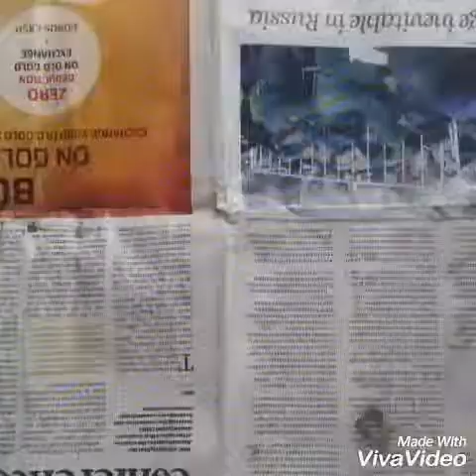DIY - 3 easy sunglass and jewelry holder !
I hope u liked the video and give it a thumbs up 👍
So the things you need for these tutorials ⬇

DIY RING HOLDER !
Materials:
1.glass plate ( any size)
2.small elephant ( or anyother piece )
3.golden spray paint
4.hot glue gun 😊

DIY BRACELET HOLDER!
Materials:
1.toilet paper rolls
2.thin cardboard
3.scissors
4.black spray paint
5.hot glue gun

DIY SUNGLASS HOLDER!
Materials:
1.old frame or new
2.threads
3.hot glue gun 😊

sorry for the dramatic music and i totally forgot to mention the materials at the video 😅 but i really hope u guys like the video ❤❤❤

Also go and like my Facbook page - Henna and nail art
And my Instagram - Mehnaz Nails

THNK YOUUU 😁😁😁